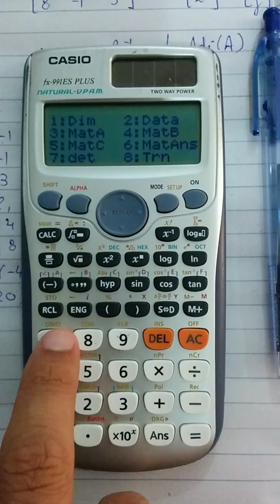How to Find Adjoint and Inverse of a 3 x 3 Matrix in just 10 Seconds by Using Calculator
How to use a Calculator (991ES Plus) - Finding 3x3 Adjoint & Inverse by Sir Ahsan Abdullah Patel